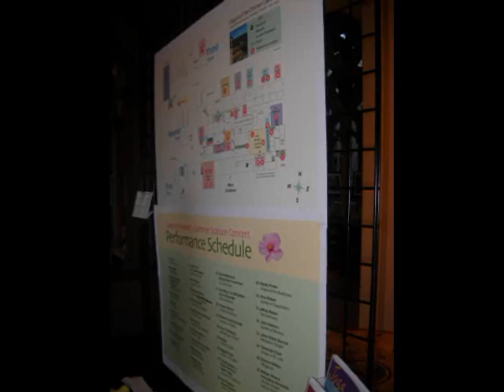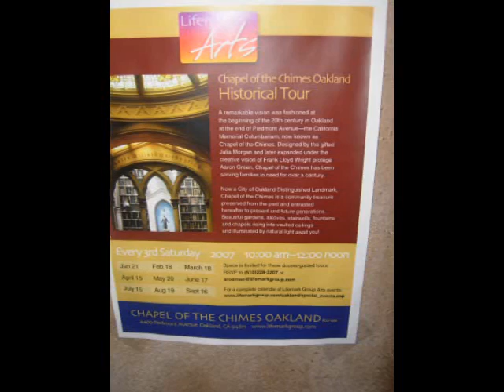Phantom of the Crematorium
New Music Bay Area and Chapel of the Chimes present Garden of Memory 2007: a Columbarium Walk-Through Event at Chapel of the Chimes, a labyrinthine Julia Morgan-designed columbarium and mausoleum replete with gardens, fountains, and stained-glass skylights. This is a popular summer solstice celebration.

col•um•bar•i•um A vault with niches for urns containing ashes of the dead.

mausoleum A large stately tomb or a building housing such a tomb or several tombs.

"They all have one thing in common: They're there to have fun. These are musicians at play, having a good time being goofy, spontaneous, experimental, even silly with their music.

By popular demand, Mills College music professor Maggi Payne will be back with her singing orchid, which is hooked up to an electric switch that causes the flower to make musical sounds when people touch it.

And if singing orchids aren't to your taste, how about singing seaweed? That's what you'll find in the Court of Reflection, where Krystina Bobrowski will be playing her "Kelp Ensemble."

Professional whistler Jason Serinus will be in the Mediation Chapel, whistling works by Bach, Mozart, Verdi, Brahms, Schubert and Debussy.

Nearby, the Nature Sounds Society will perform the "Dawn Chorus" -- recordings of birds, frogs and insects greeting the day.

And the Crank Ensemble will play handmade instruments operated by -- you guessed it -- hand cranks." ContraCosta Times

Attendees at this event were a really mixed bag. It seemed that all the
families in Piedmont turned out for the event with their kids, but I also saw
plenty of burners, dreadlocked hippies and at least 200 women who looked just
like my therapist. " SF Gate Culture Blog